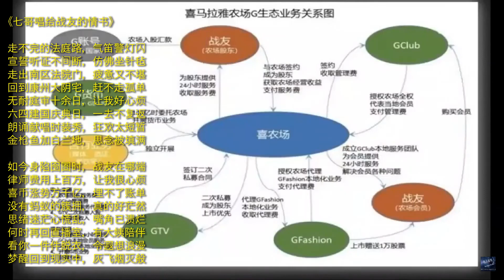七哥唱给战友的情书(加速版）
《七哥唱给战友的情书》
走不完的法庭路，气笛警灯闪
宣誓听证不间断，仿佛坐针毡
走出南区法院门，疲惫又不堪
回到康州大阴宅，赶不走孤单
无耐庭审十余日，让我好心烦
六四建国庆典日，一去不复返
朗诵献唱时装秀，狂欢太短暂
金枪鱼加白兰地，思念被填满

如今身陷囹圄时，战友在哪端
律师费用上百万，让我很心烦
喜币涨势万千亿，埋不了账单
没有蚂蚁的簇拥，真的好茫然
思绪迷茫心慌乱，嘴角已溃烂
何时再回直播室，有大姨陪伴
看你一件件脱衣，令遐想浪漫
梦醒回到现实中，灰飞烟灭般